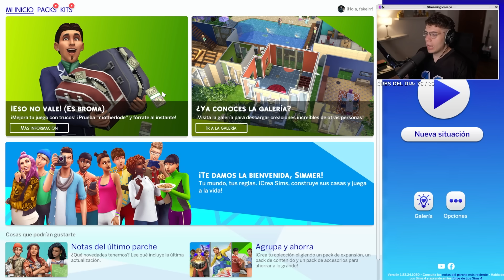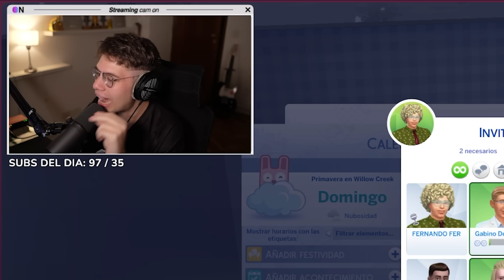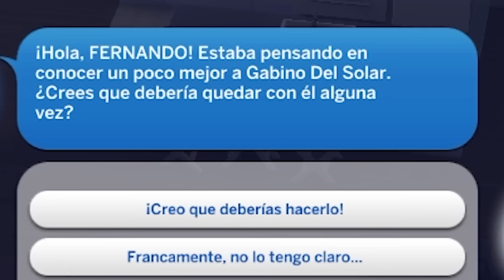fer hace el ñiqui ñiqui por primera vez